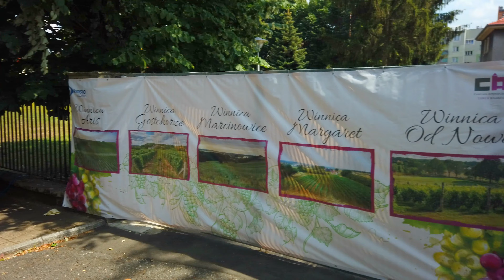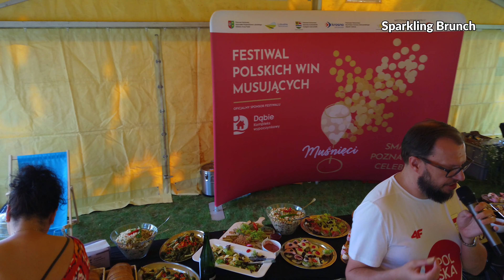Sparkling Wine Festival | Poland | Drone Video | Film z Drona | 2022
Film z drona przedstawia następujące miejsca:
• Krosno Odrzańskie
• Muśnięci! Festiwal polskich win musujących
• Winnica Gostchorze
• Winnica Margaret
• Zamek Piastowski

Drone video presents the following landmarks:
• Krosno Odrzanskie
• Muśnięci! Sparkling Wine Festival
• The Gostchorze Vineyard
• The Margaret Vineyard
• The Piasts' Castle